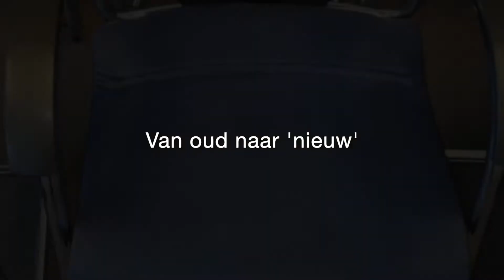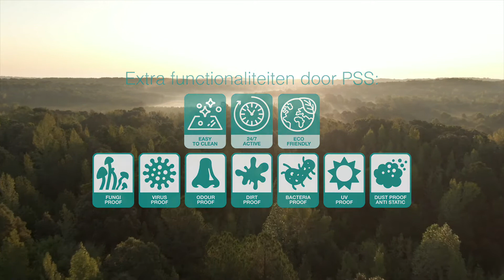Reinasan voor kantoormeubelen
Voor deze branche hebben we diverse duurzame methoden ontwikkeld met als doel een schonere en hygienischere (werk) omgeving te creëren. Zo zijn alle oppervlak soorten, materialen en objecten te behandelen met onze oplossingen.